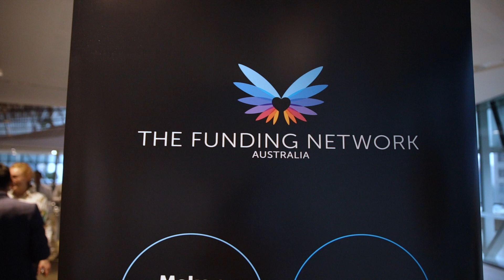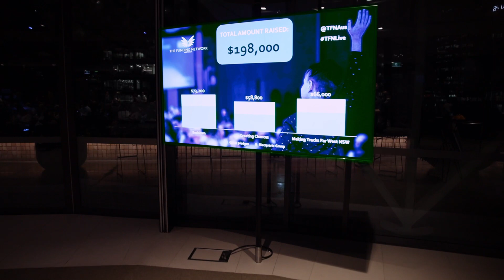TFN Live Sydney | 5 March 2019 Highlights Reel